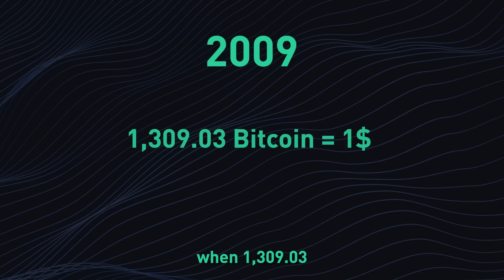The Birth of Bitcoin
Welcome to Lesson 3 of our beginner's course on cryptocurrencies! In the previous lesson, you explored the basics of blockchain technology, how it works, and its unique strengths.

Today, you're going to learn about the fascinating beginnings of Bitcoin. The following lesson explores the history of Bitcoin, the original cryptocurrency and use case of blockchain technology, its decentralized nature, and the unique process known as Bitcoin halving. Let's get started!

Update your KuCoin App to the latest version or install the App

About KuCoin
Launched in September 2017, KuCoin is a global cryptocurrency exchange with its operational headquarters in Seychelles. As a user-oriented platform with a focus on inclusiveness and community action reach, it offers over 700 digital assets and currently provides spot trading, margin trading, P2P fiat trading, futures trading, staking, and lending to its 20 million users in 207 countries and regions.